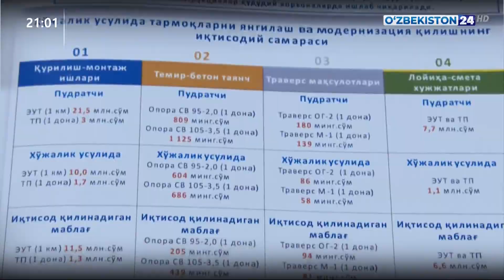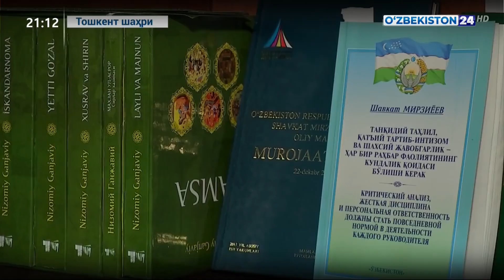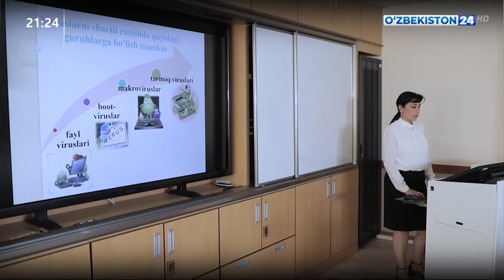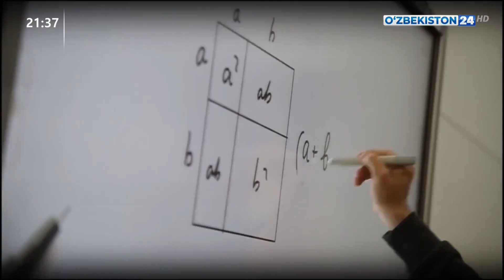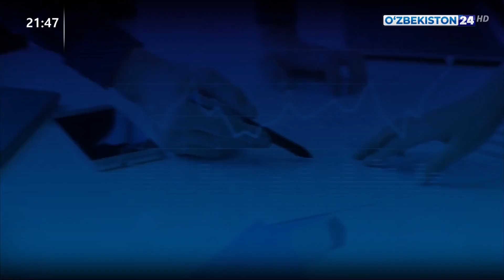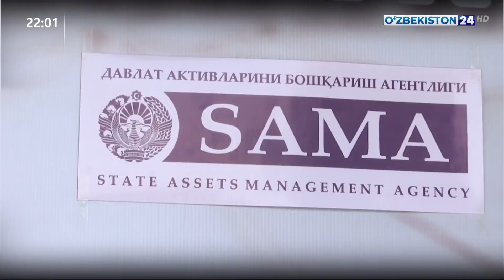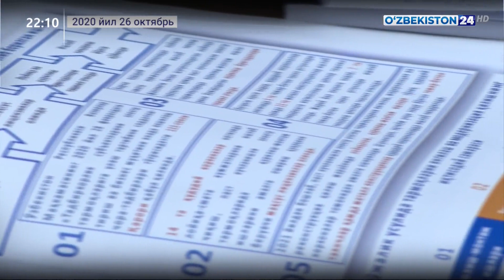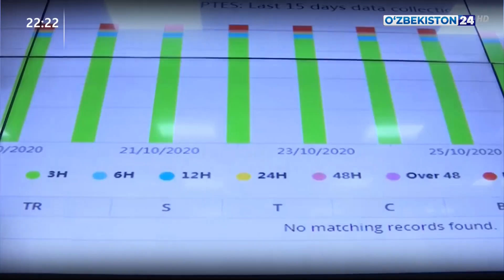Таҳлилнома [ўзбек тилида] | 01.11.2020